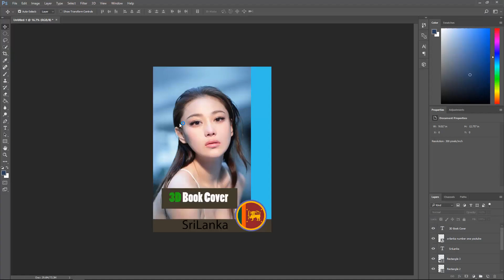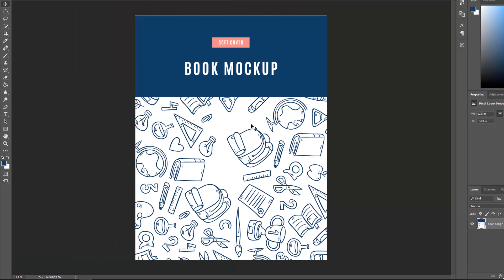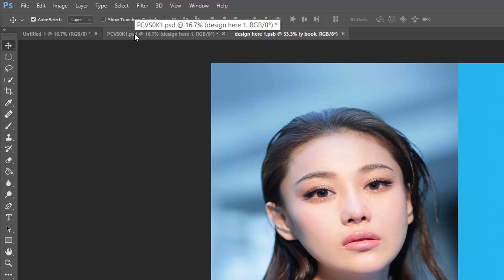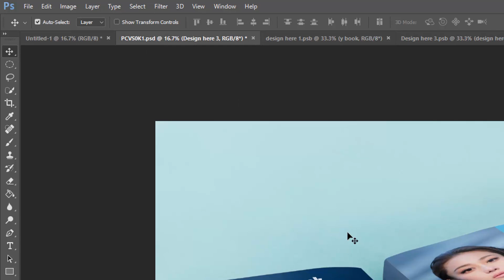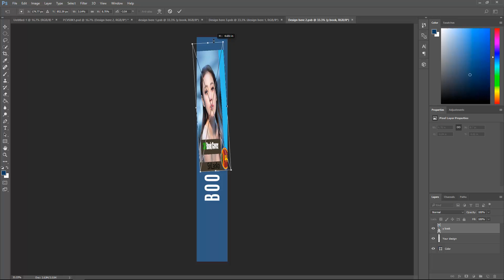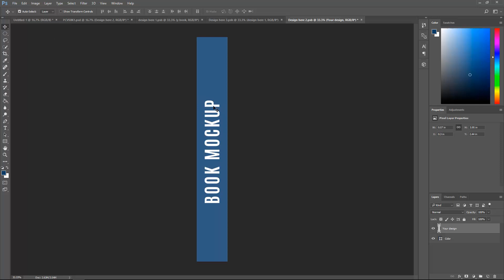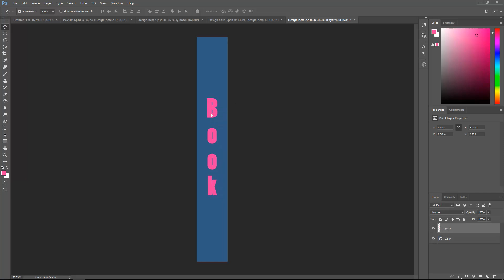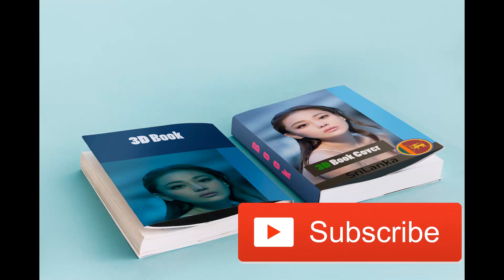3D How to create FREE 3D Book Cover Art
The quick and FREE way to create a beautiful, professional, 3D Book Cover Art with Photoshop.